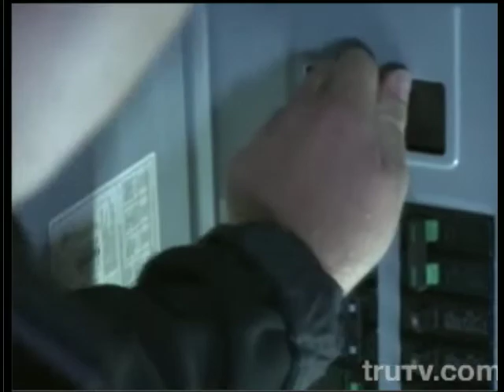Door to the Dead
Door to the Dead John investigates paranormal activity in western Virginia